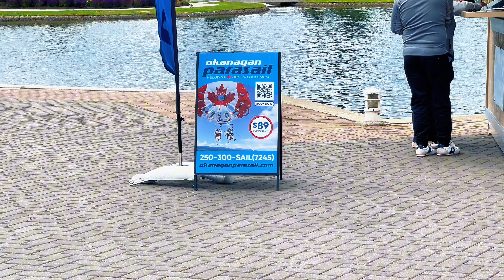Exploring Kelowna | Parasailing Over Okanagan Lake | British Columbia | Day 2 | Part 2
Welcome to the exciting conclusion of my Kelowna adventure! In Day 2 Part 2, I take you on an unforgettable parasailing experience over the stunning Okanagan Lake. Soar high above the water and take in the breathtaking views as I wrap up my two-day trip in Kelowna. Don't miss out on the adrenaline rush and the serene beauty of this adventure.